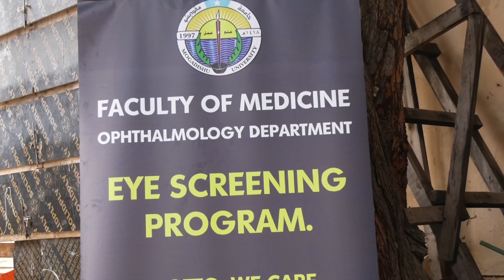Jaamacadda Muqdisho ayaa maanta billawday olale baaritaan caafimaad oo indhaha ah..